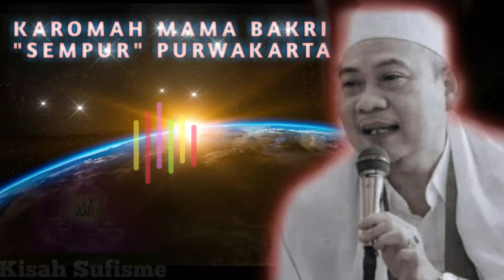Menjawab pertanyaan lewat gambar di dinding | Karomah Mama Bakri | Karomah Mama sempur purwakarta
Mama Bakri Sempur adalah sosok ulama kharismatik asal Purwakarta yang sangat rajin dalam riadho kepada Allah, dengan cintanya yang tinggi, sehingga beliau di tarik oleh Allah untuk menjadi walinya di muka bumi dan di beri karomah/keistimewaan/kelebihan oleh Allah SWT.